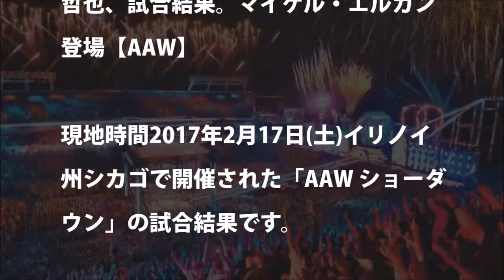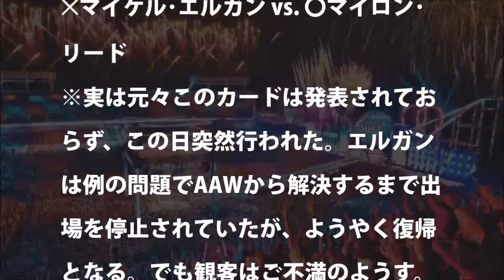【新日本プロレス】内藤哲也、海外遠征結果。マイケルエルガン登場【AAW】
G1王者・内藤哲也が受賞！ 【ビッグスポーツ賞】ワールドプロレスリング賞
【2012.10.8両国国技館　内藤哲也vs高橋裕二郎】「内藤ちゃん！ その膝じゃよ、もうプロレスできねぇな！ 引退しろよ、コノヤロー!」
【プロレス　名場面】内藤哲也　GI CLIMAX27優勝　マイクアピール　【プロレスLOVEチャンネル】